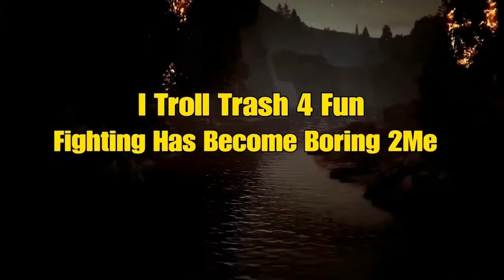SuperCharged BMW 6 Series (Grand Theft Auto 5)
hello guys this is a classic BMW 6 series 1980s supercharged build there are more car videos on the way stay tune guys please enjoy the car build if you enjoy the content please leave a like and subscribe for more car build content thank you